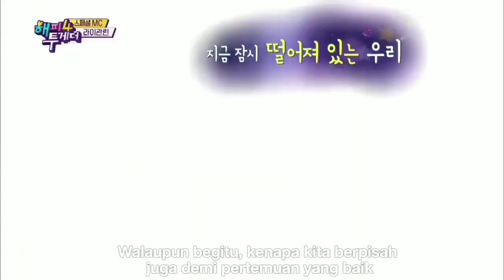HAPPY TOGETHER S4 - LAI GUANLIN BERCERITA TENTANG WANNA ONE